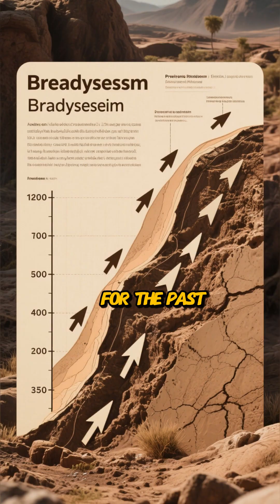Is Campi Flegrei the Next Vesuvius? (The Answer is Worse)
When we think of Italian volcanoes, we think of Mount Vesuvius burying Pompeii. But just a few miles away, a much larger, deadlier monster is waking up.

Campi Flegrei isn't a mountain; it’s a massive Supervolcano Caldera that stretches beneath the city of Naples. While Vesuvius sleeps, Campi Flegrei is "breathing"—lifting the ground and triggering thousands of earthquakes.

We compare the risks: The iconic cone of Vesuvius vs. the hidden pressure cooker of Campi Flegrei. Is a "Phreatic Eruption" imminent? And why do scientists say this forgotten giant is actually the more dangerous of the two?